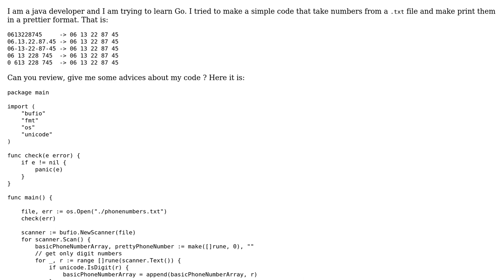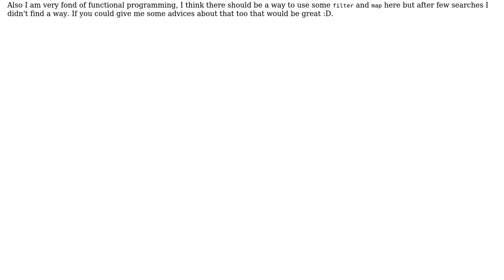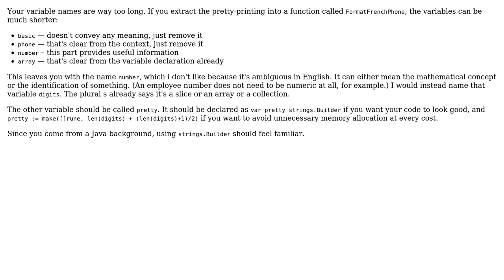Prettify phone numbers (2 Solutions!!)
Prettify phone numbers

With thanks & praise to God, and with thanks to the many people who have made this project possible! | Content (except music & images) licensed under CC BY-SA | Music | Images & others | With thanks to user Roland Illig user Franck Boucher user Eyal user 200_success and the Stack Exchange Network Trademarks are property of their respective owners. You are responsible for your own actions.